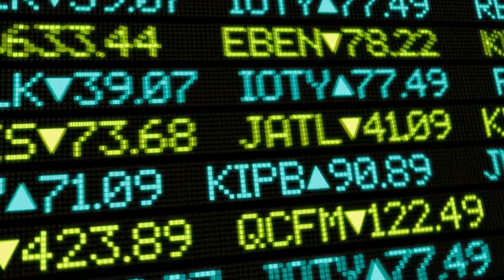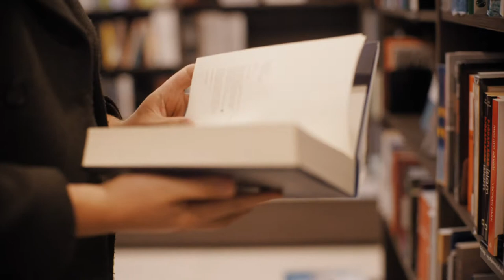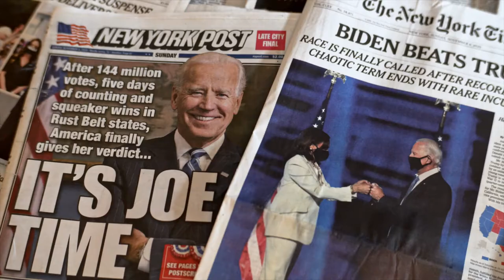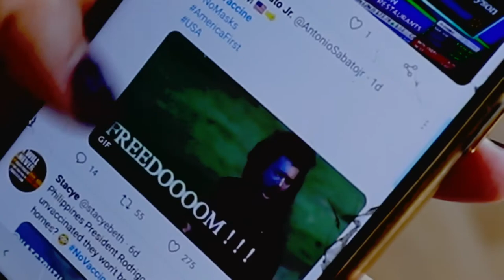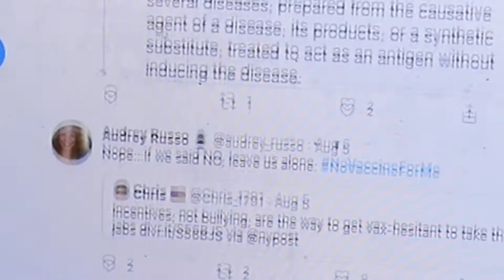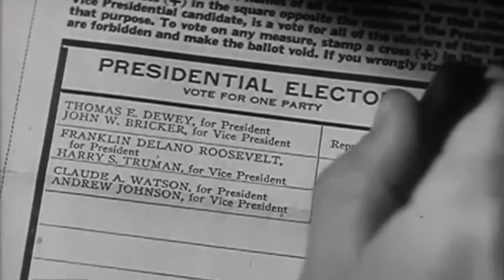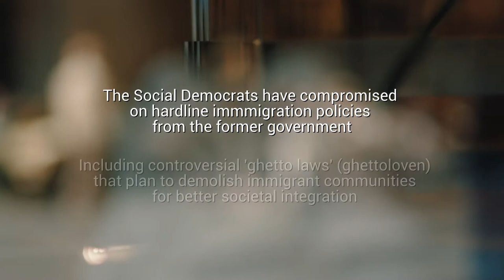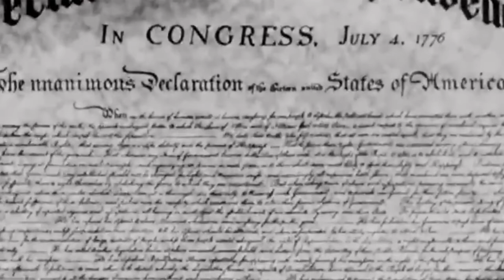The Trust Crisis: Full Documentary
The TrustGov research project at the University of Southampton teamed up with the film production company Silverfish to create this documentary about political trust!

The documentary explores how diverse, ordinary citizens (from the UK, USA and Denmark) feel about their governments, political institutions, politicians and why they feel this way. The film highlights the state of political trust in the world and whether it has been declining in recent times; it also looks at what the consequences of this may be for our democracies and society. The documentary includes extensive interviews with multiple academics from the UK, USA, Denmark, France and Iceland, as well as various journalistic experts, community activists and ordinary citizens. Academics from TrustGov and beyond share their findings and ideas with the audience in an engaging and relatable way, woven together with the personal stories of ordinary citizens.